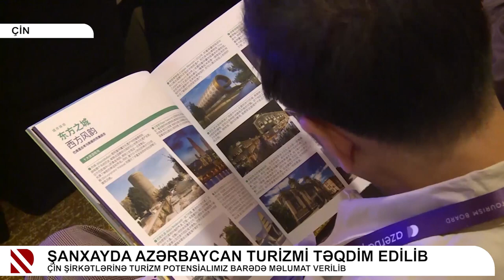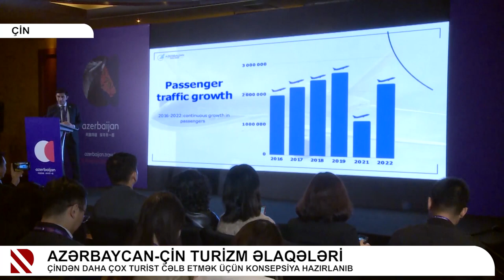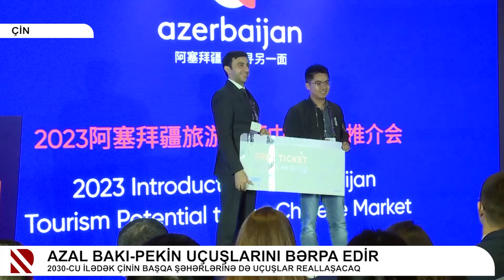Azərbaycanın turizm potensialı Çində təqdim edilib | Real TV | 09.11.2023